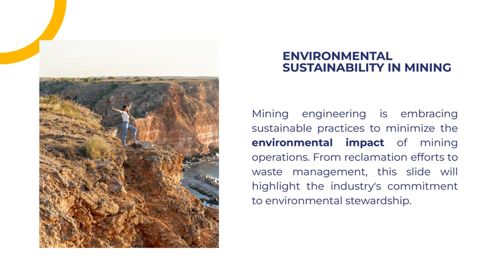BTech Mining Engineering